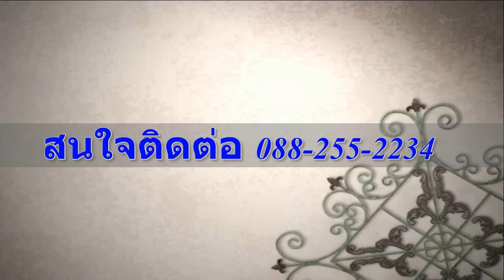ตึกบางแวก 58 อาคารสูง 2 ชั้น สภาพดี เหมาะสำหรับทำอุตสหกรรม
- อาคารสูง 2 ชั้น สภาพดี เหมาะสำหรับทำอุตสหกรรม
ออฟฟิต หรือโรงงาน โครงสร้างแข็งแรง
พร้อมระบบกล้องวงจรปิด  ระบบวัดความปลอดภัย
และประตูรีโมทไฟฟ้า
- ทำเลดี การเดินทางเข้าออกสะดวก ใกล้กับ ม.สยาม /
ซีคอนบางแค / ช๊อปปิ้งมอลล์เดอะวอล์ค

ตัวแทนขาย พีรยุทธ ( ตี๋ )